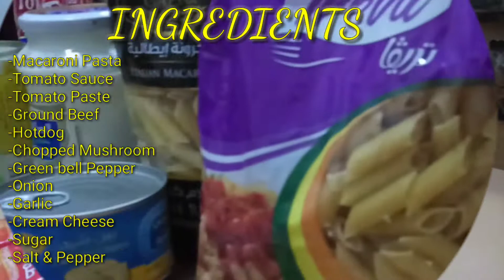Macaroni Spaghetti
For more OFW LIFE Vlog videos,

Hello mga kapatid Please Support our Community Channel members. They will appreciate and support you Too: